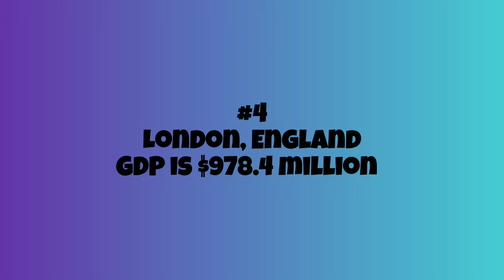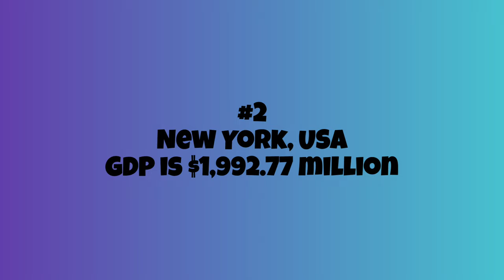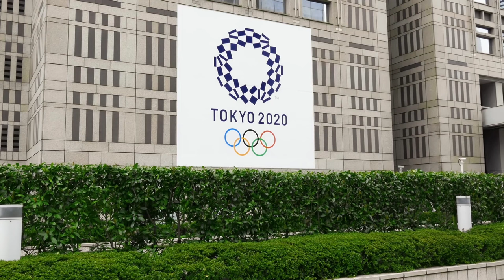Top 5 Richest Cities in the World 2024 | Wealthiest Global Powerhouses Revealed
In this video, we explore the top 5 richest cities in the world and what makes them global powerhouses. Here’s a quick look at these incredible cities:

1️⃣ . Seoul, South Korea: With a GDP of $926.79 million, Seoul is a hub for technology and business, home to giants like Samsung and Hyundai, and famous for its booming entertainment industry.

2️⃣ . London, England: The financial capital of Europe, with a GDP of $978.4 million. London's rich history, combined with its modern tech and financial sectors, keeps it at the top of the global economy.

3️⃣ . Los Angeles, USA: Known for its entertainment industry and innovation in tech, LA boasts a GDP of $1,124.68 million and a booming real estate market.

4️⃣ . New York, USA: The "financial capital of the world," New York’s GDP of $1,992.77 million is driven by its finance, tech, and cultural industries, making it a global economic leader.

5️⃣ . Tokyo, Japan: The wealthiest city in the world with a GDP of $2,055.69 million. Tokyo leads in technology, global business, and innovation, making it a true economic powerhouse.

Join us as we dive deeper into what makes these cities the richest in the world!

00:00 - intro
00:20 - Tokyo
01:19 - New York
02:15 - Los Angeles
03:10 - London
04:03 - Seoul

Tiktok.com/ Top5Riche
Facebook.com/top5riche
Instagram.com/Top5Riche